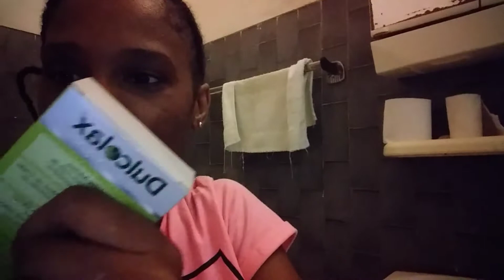my morning routine